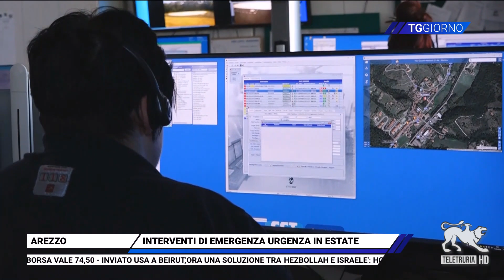TG Giorno 14/08/2024